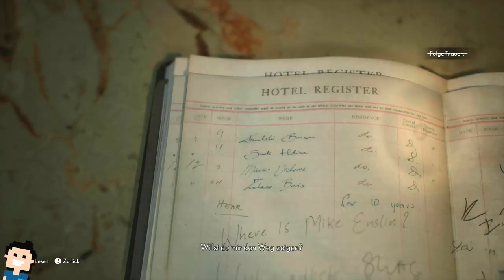✪ Let's play the Medium deutsch Xbox SX #06 - Bernard ✪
MEIN EQUIPMENT